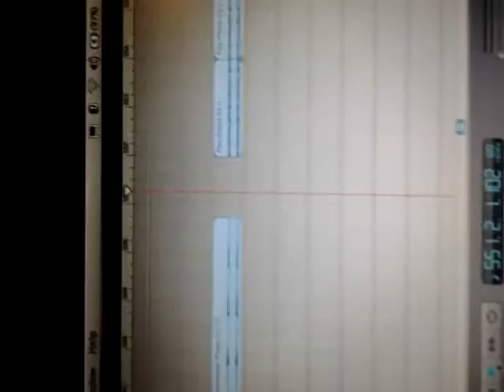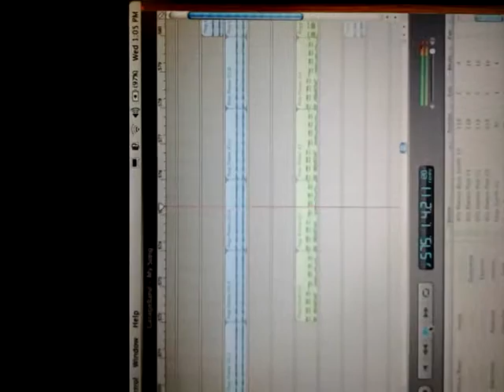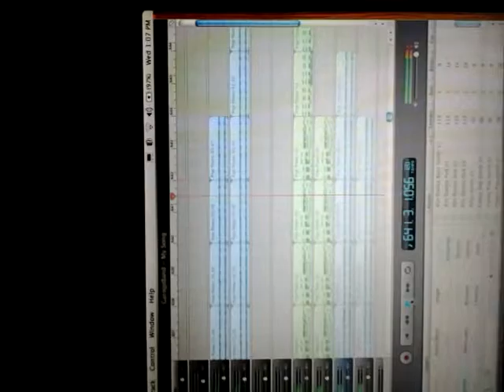Danger! Simple plan (demo)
A new demo for lie and fall.